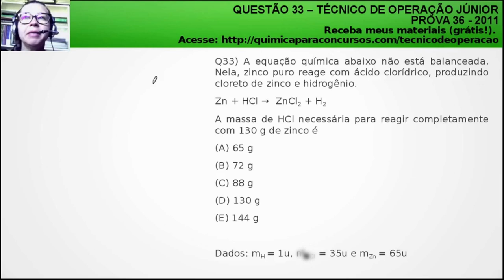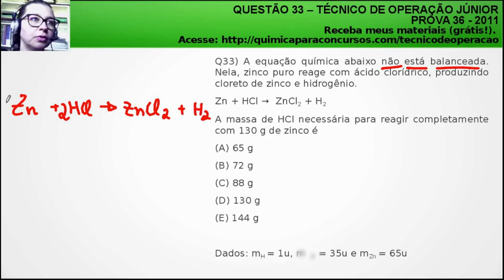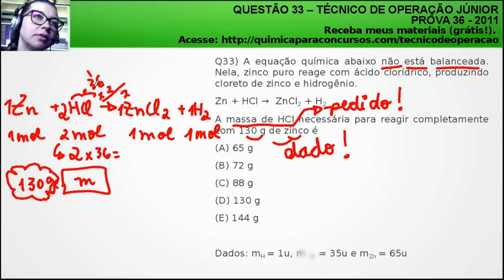Técnico de Operação Júnior PETROBRAS | Questão 33 Prova 36 de 2011 Resolvida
OBSERVAÇÃO: Eu que coloquei o dado mHCl = 35u errado! O dado correto na questão é mCl = 35u. Desculpe-me pela falha!

❤️️ Quer mais materiais de estudo para o cargo de Técnico de Operação Júnior? ❤️️ Entre na minha lista fechada para receber em primeira mão. Clique aqui para entrar

Questão de Concurso Comentada da Prova 36 Petrobrás 2011:

Questão 33) A equação química abaixo não está balanceada. Nela, zinco puro reage com ácido clorídrico, produzindo cloreto de zinco e hidrogênio.
Zn + HCl →  ZnCl2 + H2
A massa de HCl necessária para reagir completamente com 130 g de zinco é

Dados: mH = 1u, mCl = 35u e mZn = 65u

Termos relacionados a TECNICO DE OPERAÇÃO JUNIOR PETROBRAS:

1 - tecnico de operação junior petrobras
2 - técnico de operações petrobras
3 - tecnico de operação petrobras
4 - tecnico de operação

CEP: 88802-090